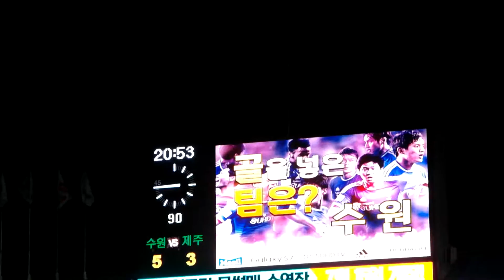45#16.07.31.일 수원VS제주 직캠#45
재업로드는 절대 하지 말아 주세요 부탁드립니다. 퍼가실때 출처 및 해당 링크를 꼭꼭 표기 부탁드립니다. 페이스북:VAMOS EKDMZ. 락싸 국톡방 수원★클래식_닥마
2016 K league classic Round23 Suwon Samsung Bluewings vs Jeju united